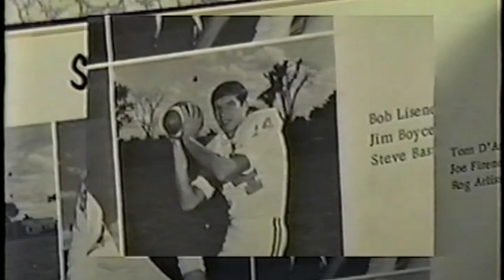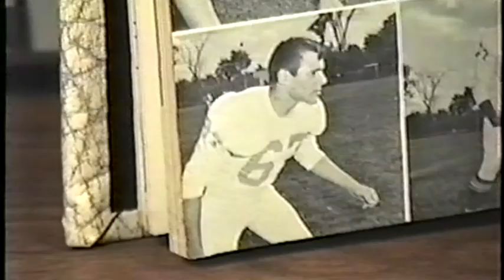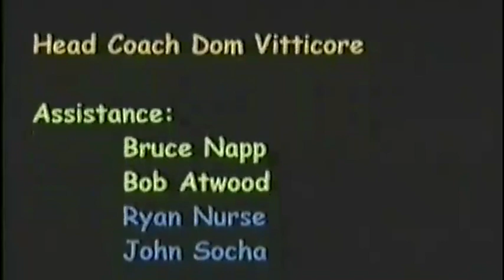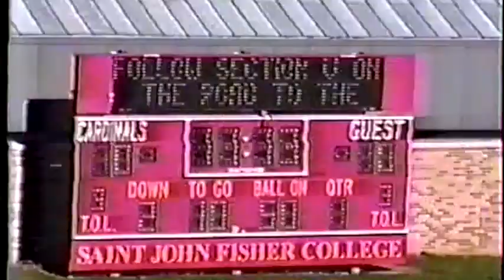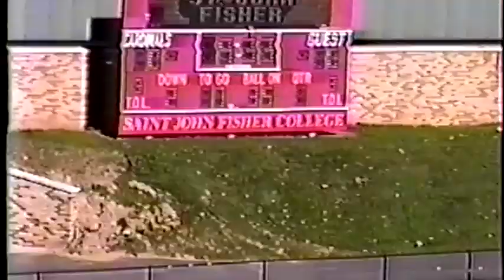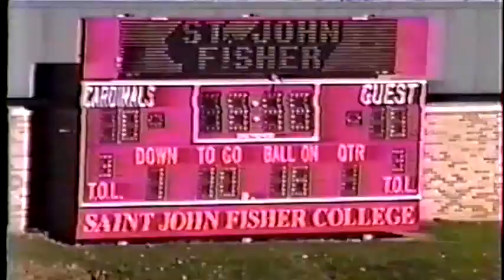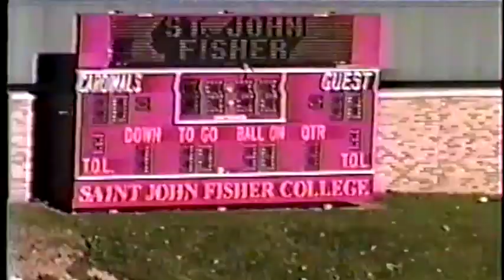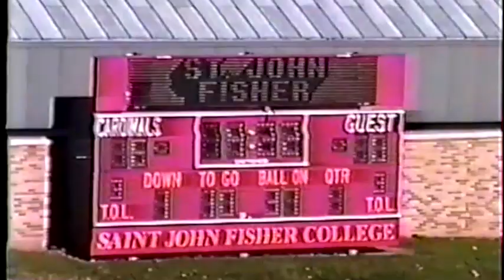Classic Coaches Segment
Throwback news story that includes Dom Vitticore's playing highlights and more late 90's clips.